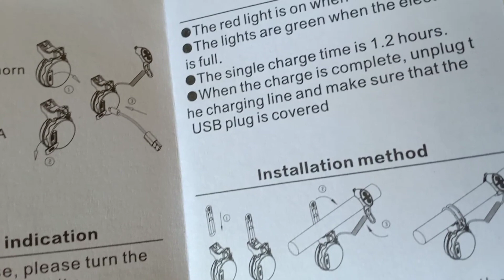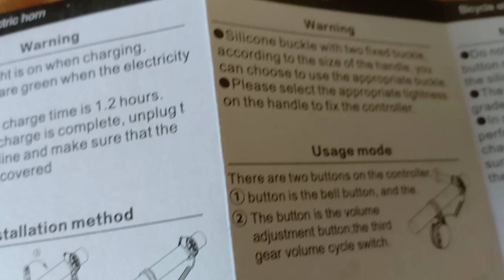Affordable Electric Bike Horn sa LAZADA, Sulit Kaya? or Maingay?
Electric Bike Horn / Bell